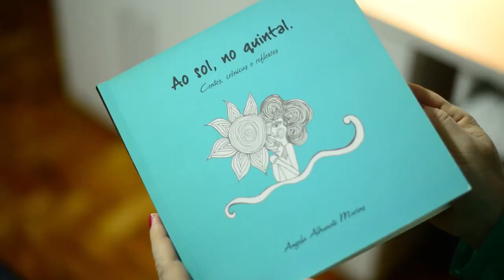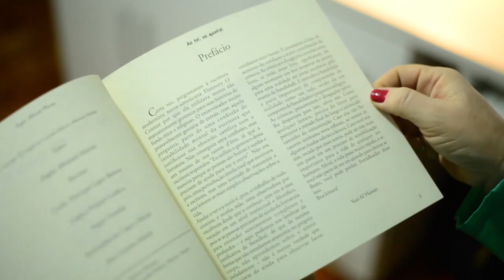EL RAFA INDICA LIVROS DA MINHA ESTANTE - RECEBENDO RAFAEL OTTATI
Os vídeos são produzidos com  Iphone 14 Pro Max e editados com Filmora wondershare 12.